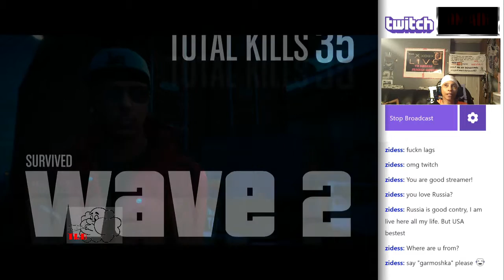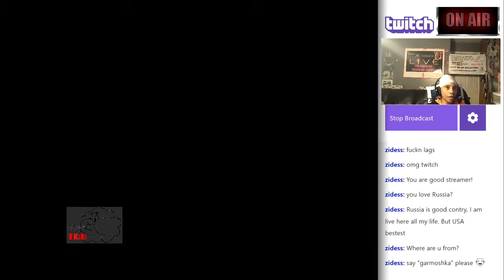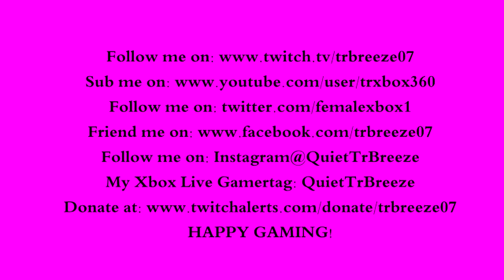ADVENTURE AT THE RAILYARD GTA V ONLINE SURVIVAL LIVE ON TWITCH 3-8-16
HAPPY GAMING!